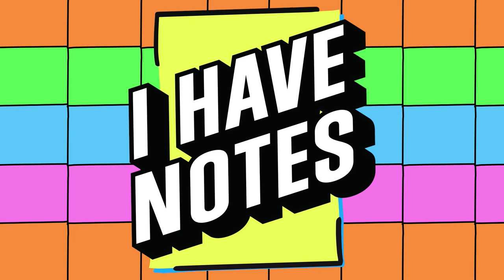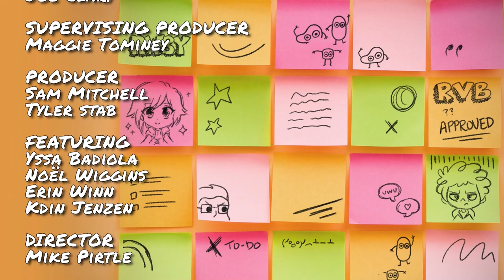No One Can Understand Kingdom Hearts | I Have Notes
Join your host Noel Wiggins alongside Yssa Badiola and guests Erin Winn and Kdin Jenzen as they talk FF7R Integrade, Gundams, and Kingdom Hearts!